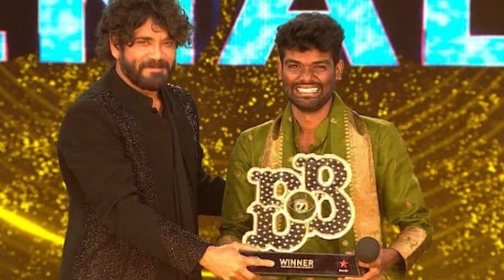ఇలా అయితే ఎలా రైతు బిడ్డా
Pallavi Prashanth, was arrested on Wednesday in Hyderabad in connection with a vandalism incident. After Pallavi Prashanth was declared the winner of the show, his fans allegedly attacked the car of the reality show's runner-up, Amardeep